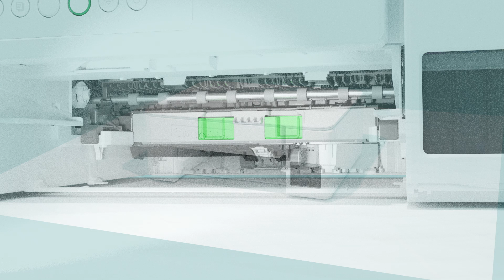Clean the Paper Feed Rollers [Brother Global Support]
If the paper feed rollers are atained with ink or have a buildup of paper dust, it may cause paper feed problems.

DCP-T230, DCP-T236, DCP-T430W, DCP-T436W